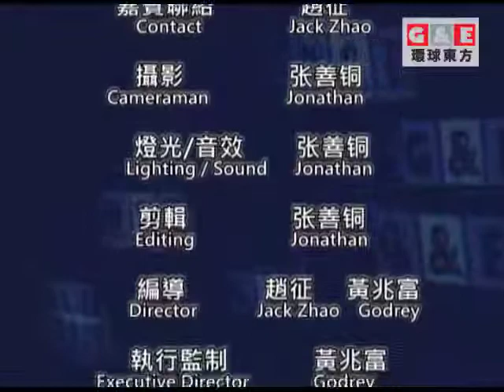DACA&America丨東西對話 環球東方